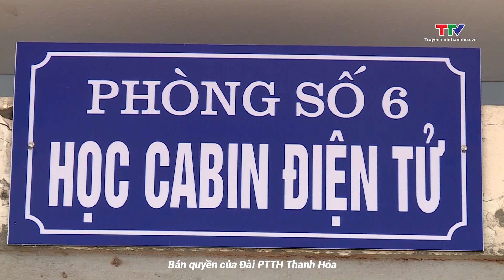An toàn giao thông 24h ngày 17/3/2024